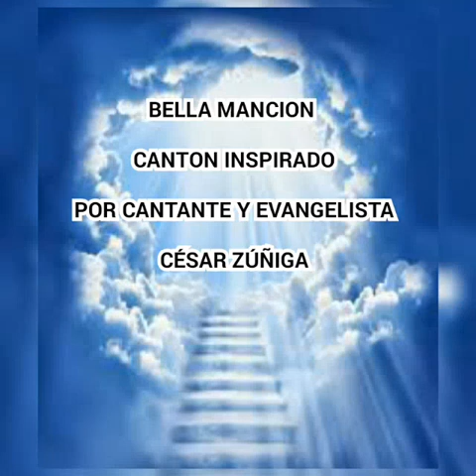CÉSAR ZÚÑIGA "BELLA MANCION "